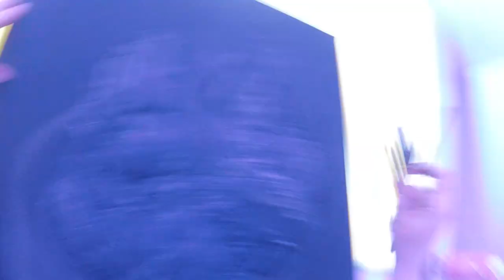BYOB2023 (Bring Your Own Beamer) - The Aurora Picture Show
This drawing video is a submission for the BYOB event, hosted by the Aurora Picture Show on the front lawn of the Menil.  A beamer is a reference to a projector. This video was filmed using a gopro hero session in a head-strap.

"Saturday, May 6 (8:30-10:30) (Rain date: Saturday, May 13)
Location: The Menil Collection Front Lawn - 1533 Sul Ross

Aurora Picture Show and the Menil Collection co-present this lively, annual evening of outdoor, community-sourced projections covering the museum’s façade. Originally inspired by artist Rafaël Rozendaal’s Berlin events and the spread of global projection parties, Houston’s unique springtime projection festival on the museum's sprawling front lawn has become a tradition for participants and picnicking audiences alike. This free event features the projections of dozens of contributors. Attendees are encouraged to bring their own blankets, lawn chairs, snacks, and beverages. Little Kitchen HTX food truck will be there, as well. The event is open at 8pm with music going and food truck available, and the projections begin at 8:30pm."